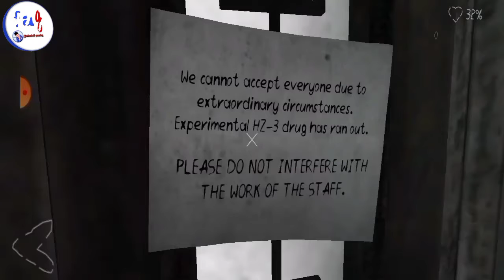the death park 2 part#2 the scray hospital | farhadali gaming